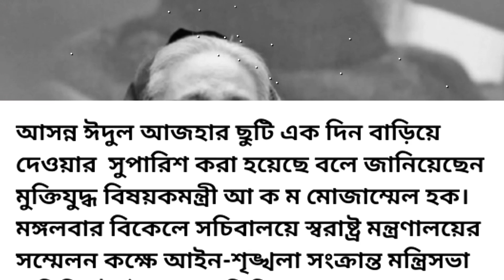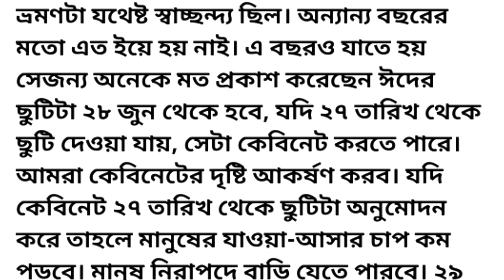ঈদের ছুটি একদিন বাড়ানোর সিদ্ধান্ত | কুরবানীর ঈদের বা ঈদুল আযহার ছুটির নতুন খবর -NOTUN BD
👉 বাংলাদেশের ছুটির আজকের খবর
👉আজকের বাংলা খবর
👉 বাংলাদেশে ঈদুল আযহার খবর কি জানুন
👉 বাংলাদেশের কুরবানির ঈদের ছুটি এর খবর
👉 ১৫ তারিখের খবর
👉 Eid er Khobor Bangladesh
👉সকালের খবর
👉১৪ তারিখের বাংলাদেশের খবর
👉 আজকের ঈদের ছুটি বাড়ার খবর কি
👉 বাংলাদেশী ঈদ কবে তার খবর কি
👉ajker khobor Bangladesh news
👉সকালের  খবর
👉 বাংলাদেশে ঈদুল আযহা বা কুরবানির ঈদ কবে হবে।  সেই সাথে ঈদের ছুটি বাড়বে কিনা বাড়লেও কয়দিন বাড়বে সে বিষয়ে জানিয়ে দেব ।

* ajker khabor When will Eid-ul-Azha or Eid-ul-Adha be in Bangladesh? Along with that, whether the Eid holiday will increase, but how many days will increase ar khabor.